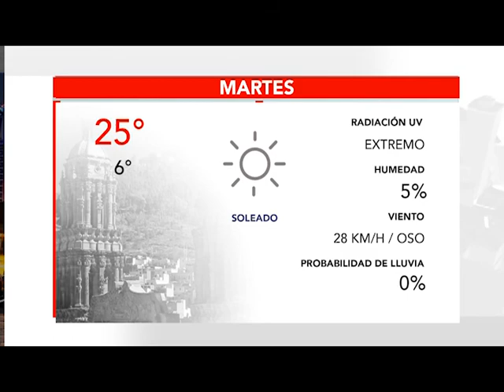BUMPER CLIMA 13 ABRIL